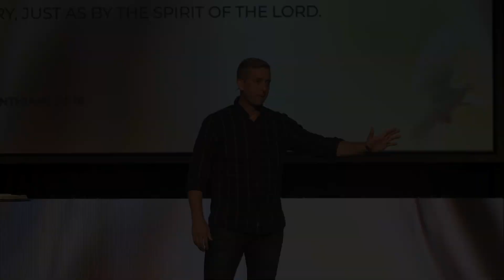Glory to Glory | Ps Joshua Pellowe | Unveiled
Join us for a powerful sermon from Ps Joshua Pellowe in our Unveiled series. Hear how we become more Christlike through the power of the spirit, understand your unique role in advancing the Church and learn how to shift from striving for holiness to simply beholding Jesus. Don't miss this inspiring message!